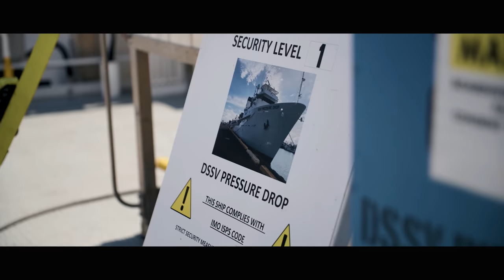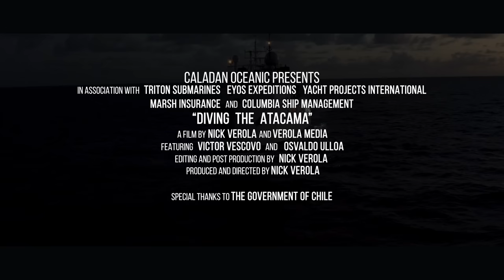Diving the Atacama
By making the Hadal Exploration System available to scientists all over the world, Caladan Oceanic is enabling scientific expeditions in places that were previously unaccessible. Dr Osvaldo Ulloa leads an expedition off of Chile to explore the Atacama Trench. In doing so, he becomes the deepest diving Chilean and, alongside Victor Vescovo, the first to dive the Atacama Trench.